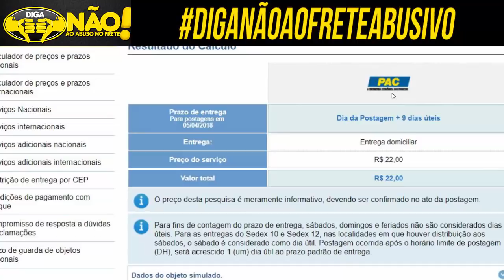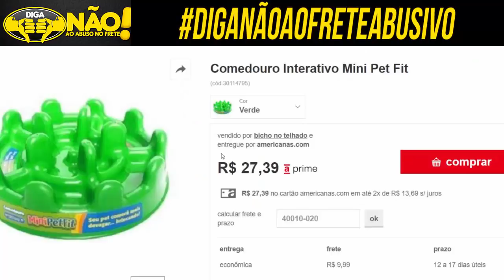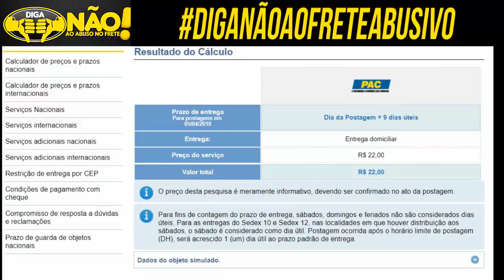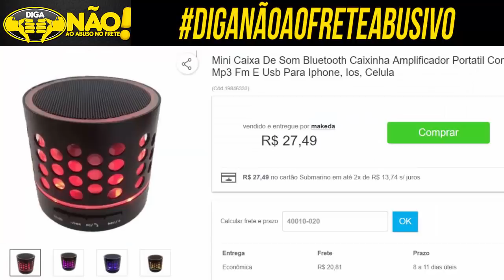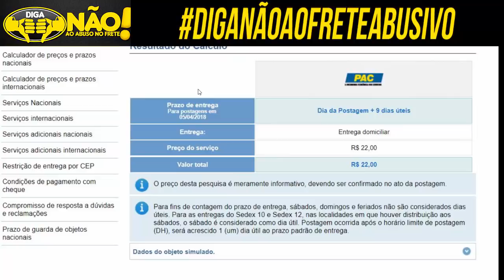Como Pagar MENOS no FRETE!!! DIGANAOAOFRETEABUSIVO Comparamos B2W Correios e Mercado Livre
ACESSE ABAIXO:
TREINAMENTO GRATUITO SOBRE MERCADO LIVRE E LOJA VIRTUAL (+80 AULAS):

Você comprador online, esta sendo enganado, digo isso pelo fato de estarem cobrando até 400% a mais do que o valor dos Correios em suas compras online.

Os Correios reajustaram a sua tabela, porém nada justifica o AUMENTO praticado.

Assista ao vídeo que irá entender.

Entenda a Primeira reinvindicação:
O Mercado Livre reajustou os fretes em TODOS os envios feitos em seu site, porém existem fretes que foram reajustados em mais de 100%, superando em muito o aumento anunciado pelos Correios.

Isso prejudica não só os vendedores como também os compradores.

Fretes chegam a custar mais de 80 reais em produtos que não custariam nem metade.

Por esse motivo pedimos para que o Mercado Livre altere a forma de cálculo do frete, pois hoje ele não deixa o vendedor informar o peso de seu pacote, fazendo assim um frete médio pela categoria sempre majorando o valor para cima!

Fazendo assim que situações como as abaixo aconteçam:

TEMOS Exemplos no SITE!

Entenda a SEGUNDA reinvindicação:
O Mercado Livre iniciou uma campanha de frete grátis atrelada ao seu programa de pontos, chamada Mercado Pontos, nesta campanha o comprador ganha o frete grátis a partir de 80 reais dependendo do seu nível.

O Problema desta campanha, é que mesmo em itens onde o Vendedor não quer dar o frete grátis ou não tem margem para fazer isso, o Mercado Livre esta dando o frete grátis e cobrando o vendedor depois.

Gerando situações, onde o que sobra ao vendedor é muito inferior ao custo do produto, causando prejuízo e cancelamento de vendas.

Queremos que o Mercado Livre pague os fretes quando o cliente for beneficiado pelo seu programa de pontos, pois não existe a possibilidade do vendedor calcular seu preço de venda, da forma que esta sendo feita o Mercado Livre em muitas situações ficará com mais de 60% do valor da venda.